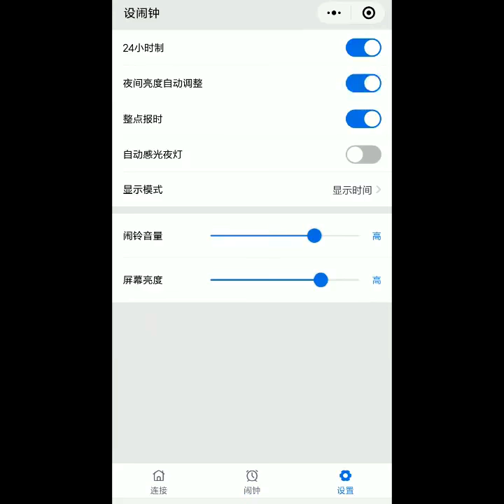Smart Digital Alarm Rabbit